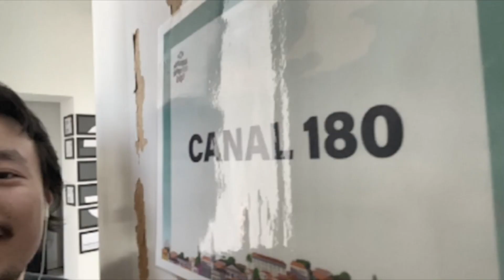Director ID | Pennacky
This is definitely one of the funnest Director IDs yet. Pennacky went on a tour through Europe while answering our questions, and wound up in our office unannounced. Pennacky is amazing at executing off the wall ideas in beautiful ways, often focusing on sensing and illustrating the fluctuations of a song, instead of setting up a predefined structure and narrative for them, a method which gives his work an incredible aesthetic sensibility and charming humor.

Director ID profiles the best directors working in music videos today. The series is a guided tour of their creative world through the ideas and difficulties associated with the production of music videos.

Canal180 started broadcasting on April 2011. Over the last decade, Canal180 became not only a TV channel, but morphed into an ecosystem of broadcast, events, screenings and social media communication, delivering a multilayered discourse about worldwide cultural topics. Canal180 aims to construct a real community of artists.